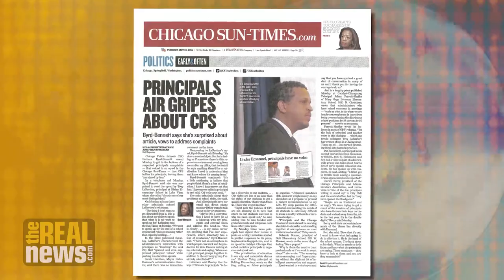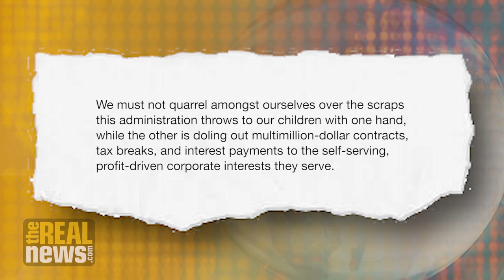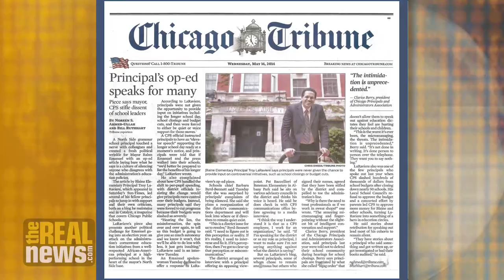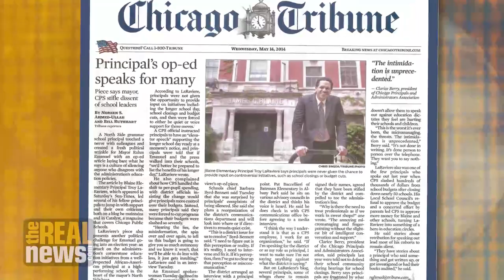Taking on Rahm Emanuel and the Chicago Democratic Party Machine - RAI with LaRaviere (2/4)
On Reality Asserts Itself with Paul Jay, Troy LaRaviere says growing up in poverty prepared him for a fight to defend public education in Chicago, even when it threatened his own job as a school principal